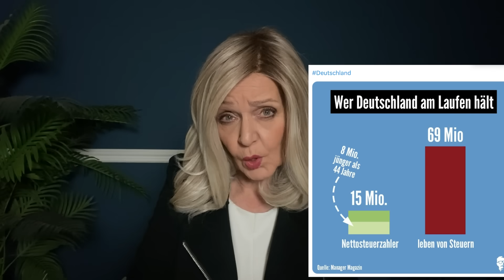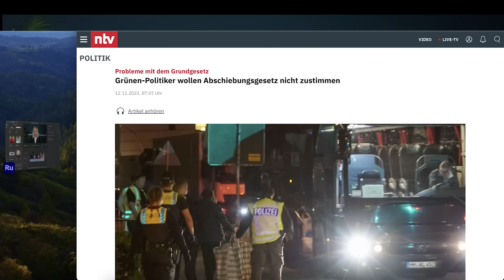Minderheit schuftet für Bürgergeld-Empfänger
Nur 15 Millionen Menschen in Deutschland tragen sämtliche Lasten für Transferleistungen. Und Gehaltserhöhungen lohnen sich auch nicht mehr. Alle Details in diesem Video

You Tube Super thanks (Button unter meinem Video)

Herzlichen Dank.